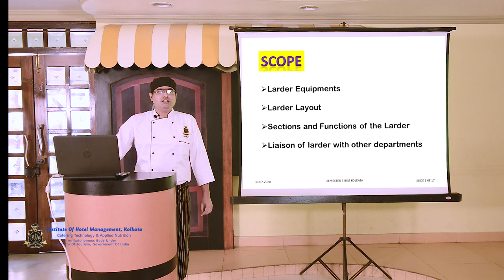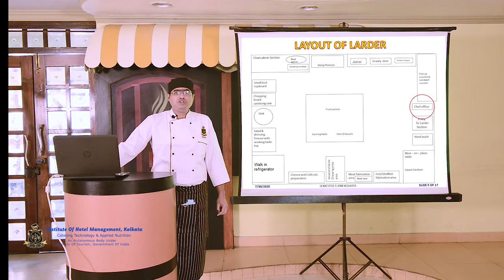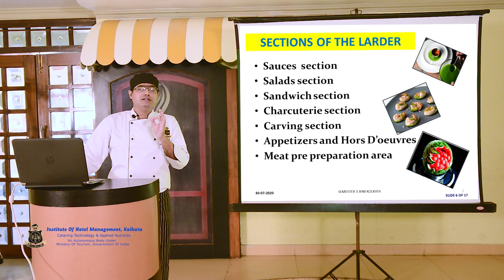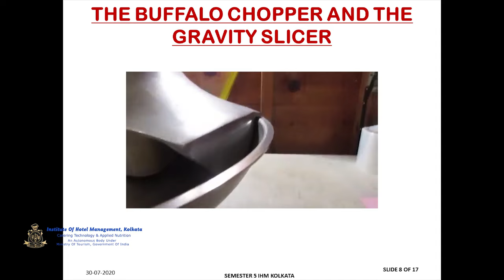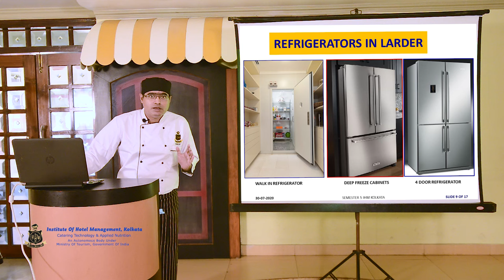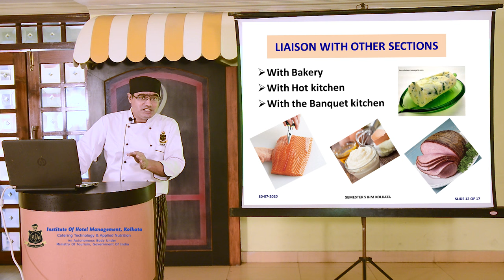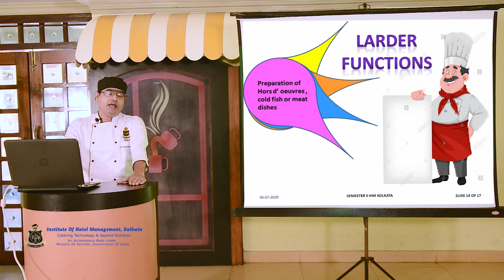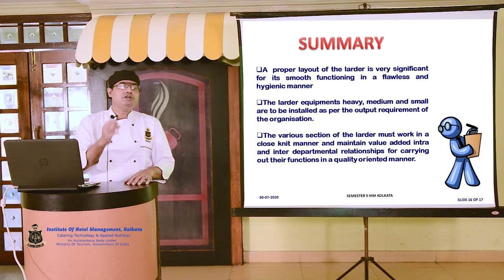Video Lecture, SEM-V, Food Production Operations, Larder 2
Semester: V, Subject: Food Production Operations
Faculty: SWARUP SAHA
Courtesy: IHM Kolkata